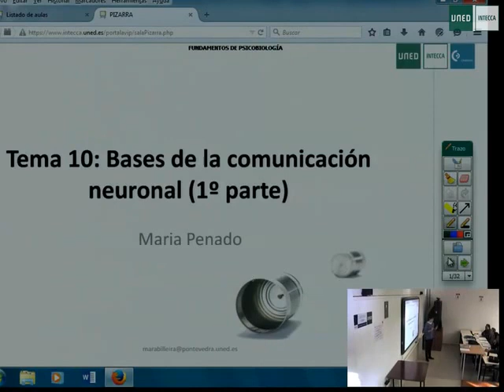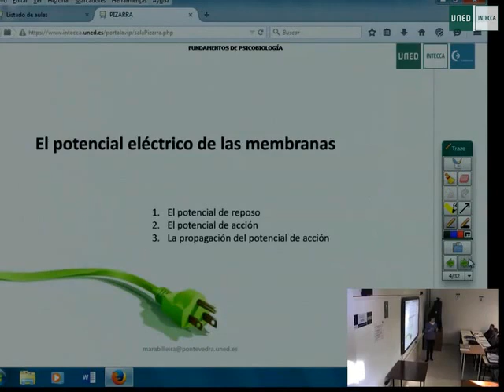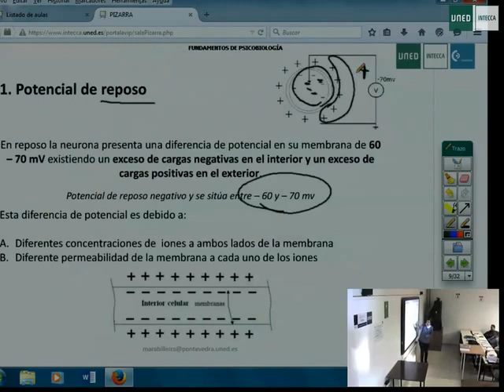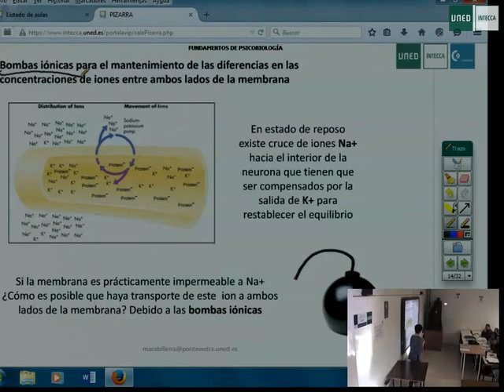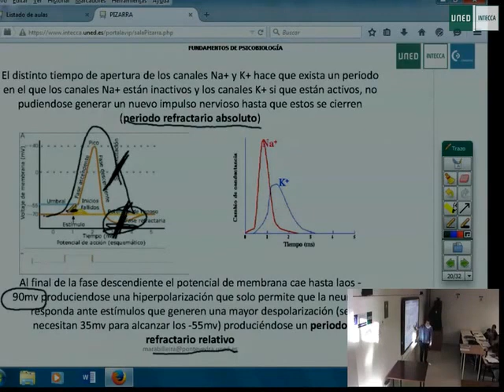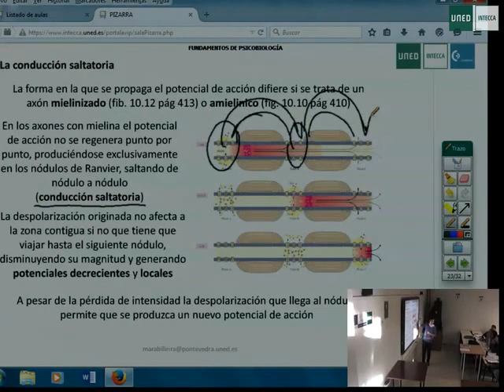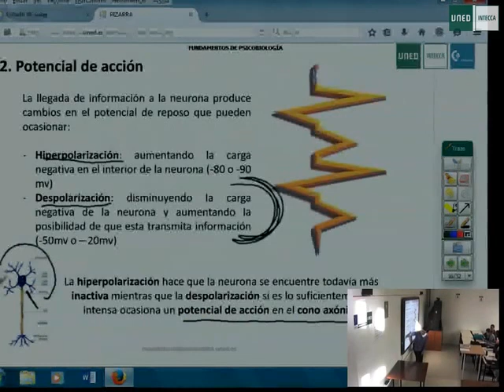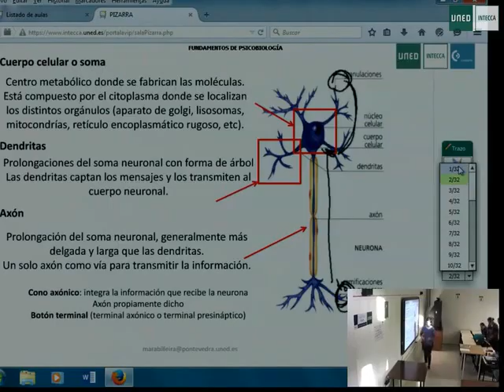14 tema 10 2015 Psicobiología - Maria Penado - uned